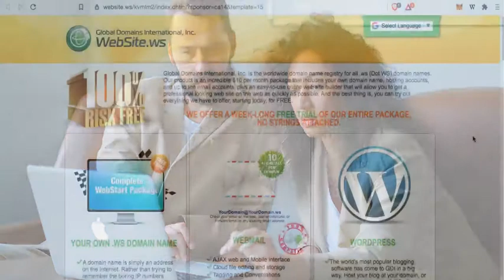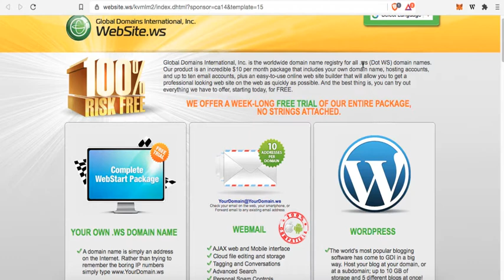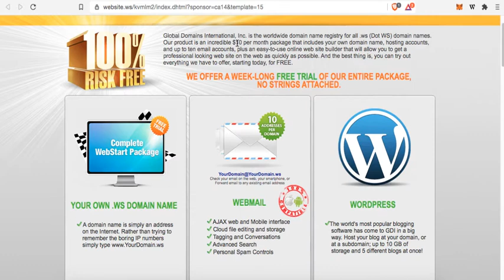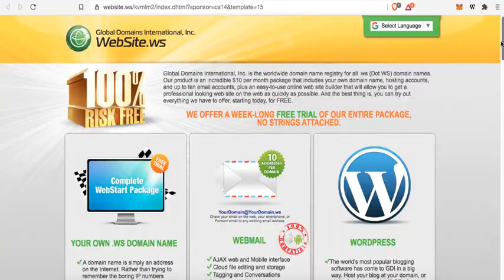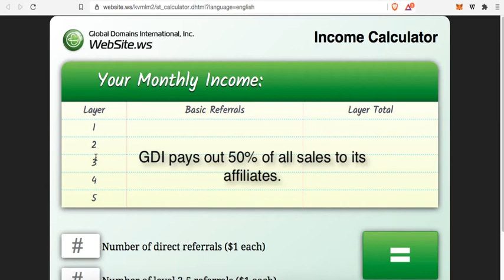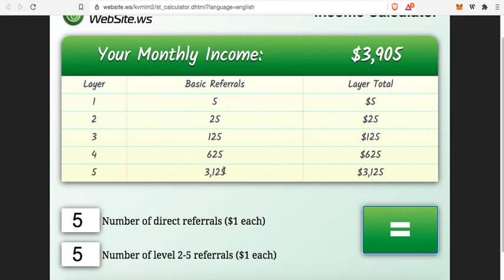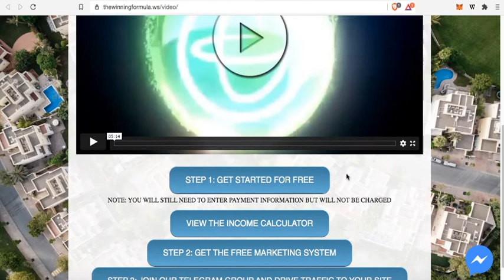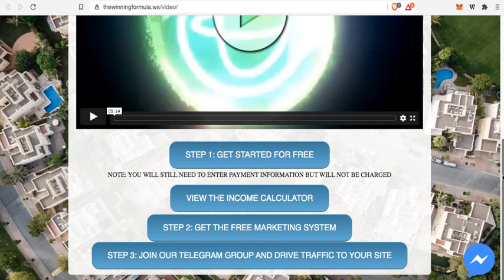Global Domains International Success System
This video shows how to build a successful GDI business in 3 simple steps.
I've chosen to highlight GDI, a company that I've been making passive income with for over 10 years now, as the program of choice because of its durability, affordability and use case.  Now more than ever, every-single-person/organization needs an online presence; and this is how you can capitalize on this trend that has only exploded since the COVID 19 Pandemic.

The benefits for joining my team are that:
- you will get a marketing system (worth 1997.00) absolutely free (capture page, sales page, customer presentation, follow up system) that you can setup in literally 2 minutes.
- You will get education on how to build professional websites in just minutes and add that to your skill set for additional income.
- The system follows up with your prospects so you don't have to.
- It shows 3 simple steps that guide you to unlimited visitors every month: more visitors = more sales.
- We are actually unselfish and are helping everyone by sharing sales throughout the team so that as many people as possible make money.
-anyone on GDI Premium is automatically entered in our online team traffic rotator.
- access to our team telegram group with tutorials

This link will allow you to signup and immediately access the marketing system as well.